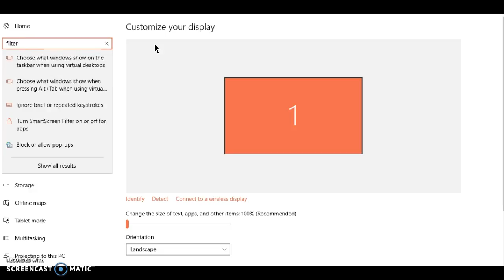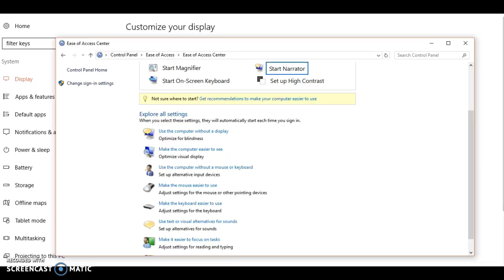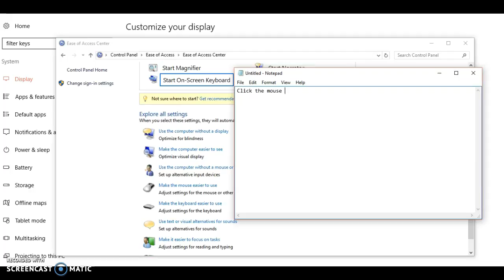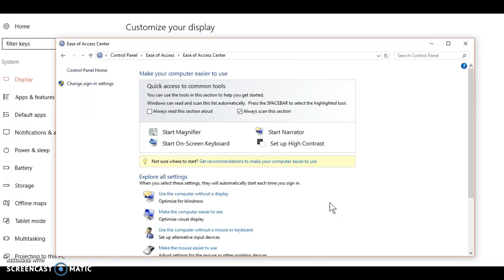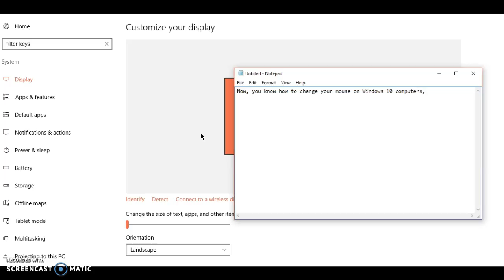Computer Guide; Windows 10: Part 1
For PC and laptop.